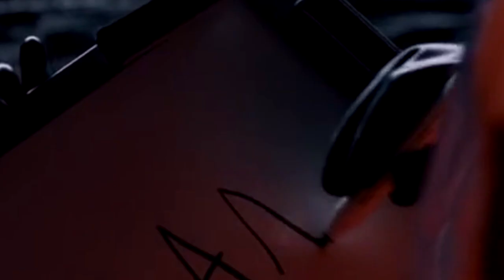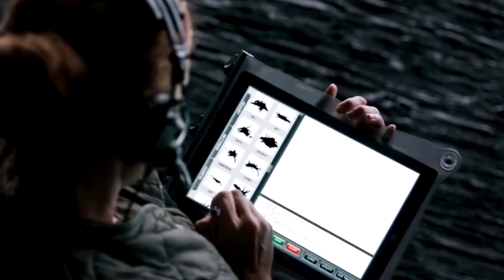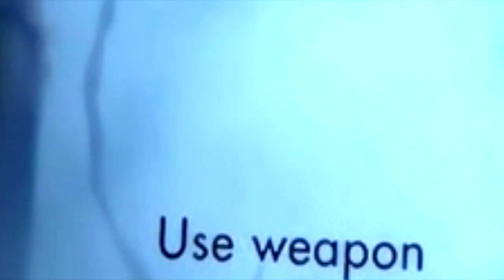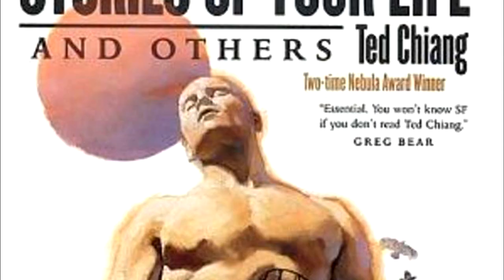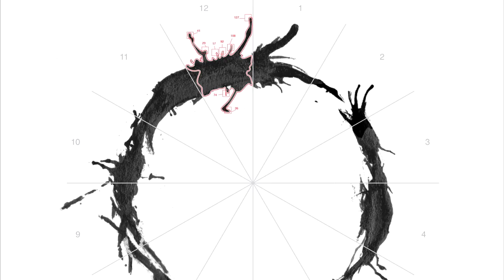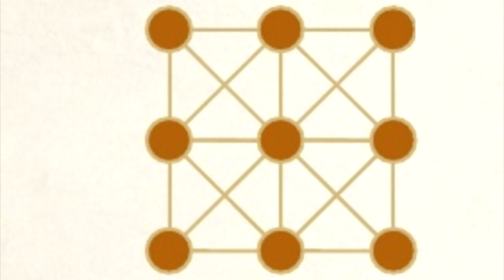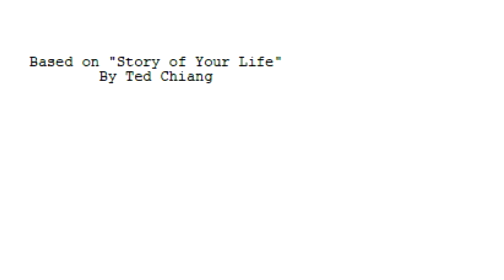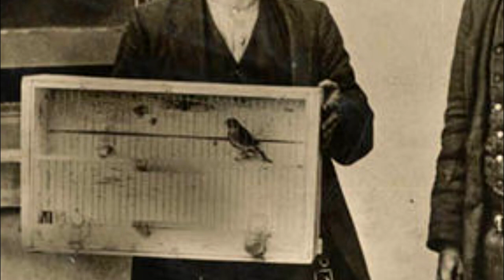Объясняя Arrival / Прибытие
Поблагорадить за работу:
▸ Sberbank ↣ 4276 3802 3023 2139
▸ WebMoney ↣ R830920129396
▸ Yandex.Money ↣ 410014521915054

Music from Original Motion Picture Soundtrack

Quick, How Might the Alien Spacecraft Work?